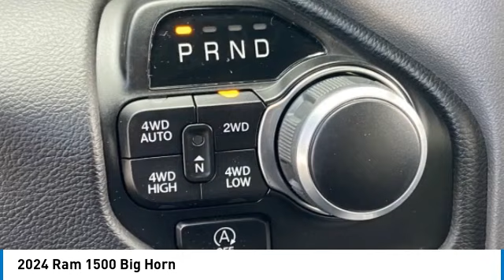2024 Ram 1500 RR12012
2024 Ram 1500 Big Horn Crew Cab 4x4 Price includes: $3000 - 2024 RAM National Retail Consumer Cash (Type 1/B) 24CR1. Exp. 10/02/2023